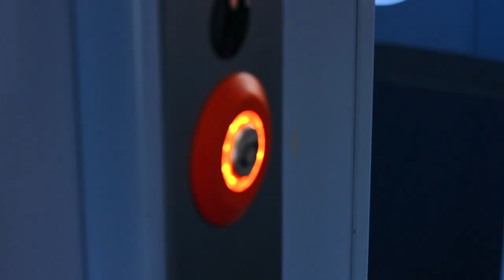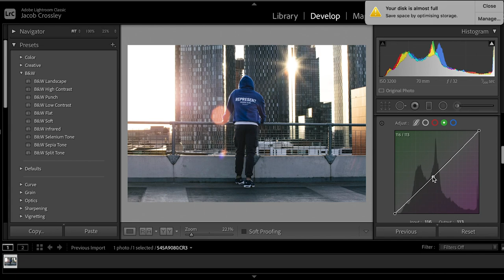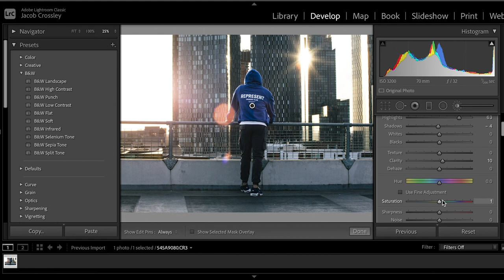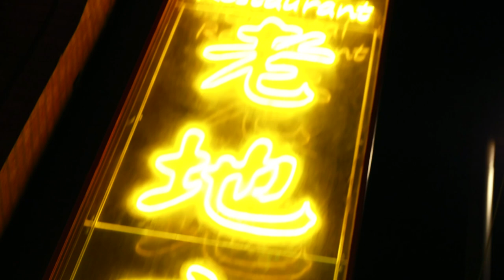Represent Manchester - Shooting Streetwear Fashion Photography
Me and my friend team up to shoot one of our favourite and hottest UK Streetwear brands right now, REPRESENT. We venture out in the city of Manchester on a sunny February evening, taking photos of the clothing brand in urban looking locations. There is also some cool montages of the city, vlogging and photo editing tutorials for how we approached shooting this fashion brand.

Camera Used: Canon EOS R6

Let us know what you think of the video.